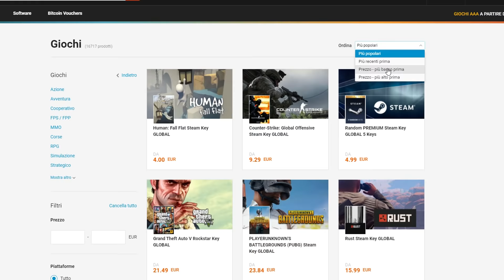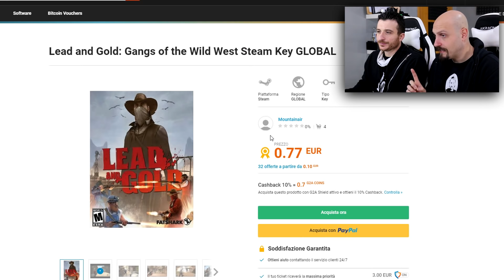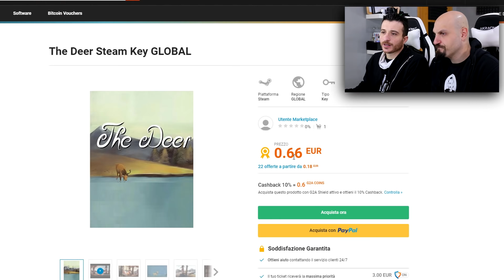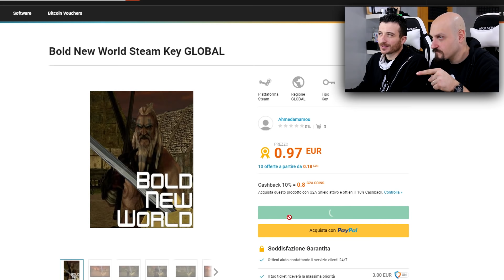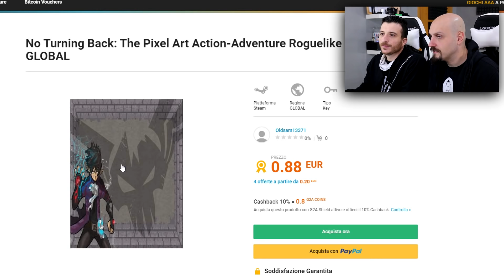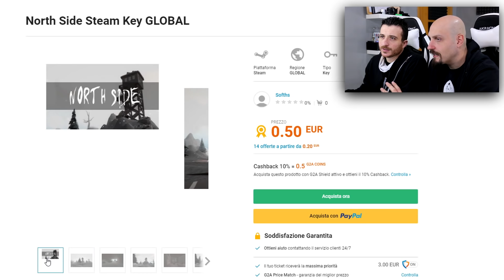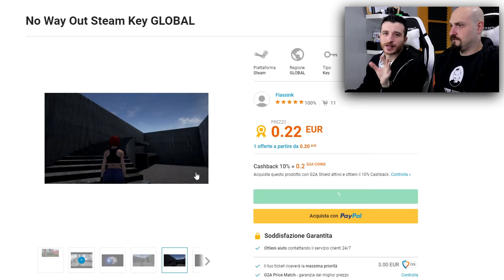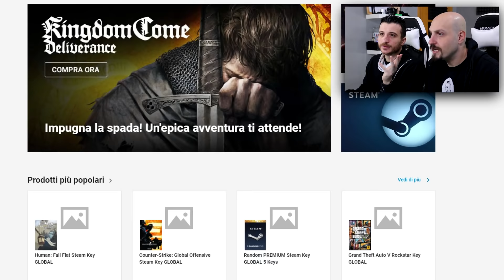5 GIOCHI BRUTTI A 1€: The Experiment!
Questo video è un esperimento, tutti i giochi brutti che scaricheremo, li testeremo e ne vedrete almeno un video. Il format è totalmente nuovo quindi fateci sapere che ne pensate, basta anche solo 1 like!